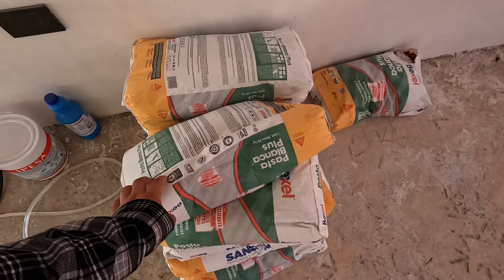T6 LAVAMANOS de CONCRETO? / MI ESPOSO LO CONTRUYE (CASA DESDE CERO ) MELISA ZUJEY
Si tú quieres hacer una donación un que sea de un pisito aquí te dejo mi cuenta Paypal
o depósito a 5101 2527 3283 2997 cuenta NU Melisa Zujey

Comparte